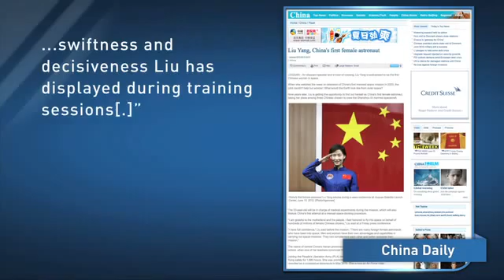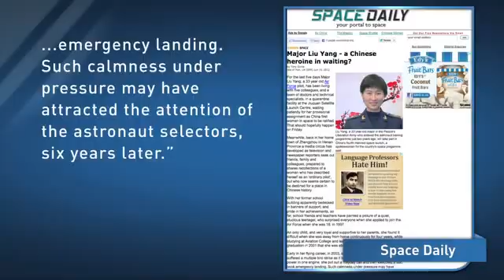Why Liu Yang picked as China's 1st female astronaut?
Why Li Yong is picked as China 1st female astronaut?